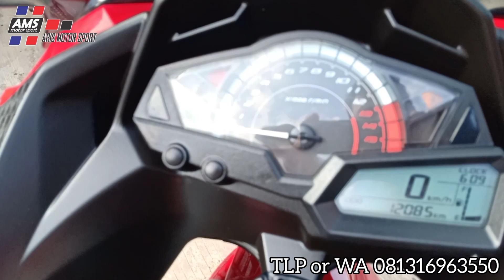Double cek sebelum kita kirim ke sampit Kalimantan tengah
Bismillah..🙏🙏
☎️ 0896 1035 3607 Bro Rahmat

Melayani pembelian
CASH & CREDIT❗
Untuk wilayah 👇
Jabodetabek & Banten
Pembelian Cash:
Se Indonesia Raya 🔥
⚠️Warning ⚠️
✔Garansi mesin
✔Garansi surat-surat